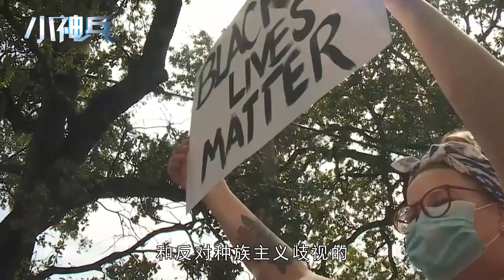炸弹汽车再现？美国自杀式袭击后，警方接连收到“爆炸威胁”